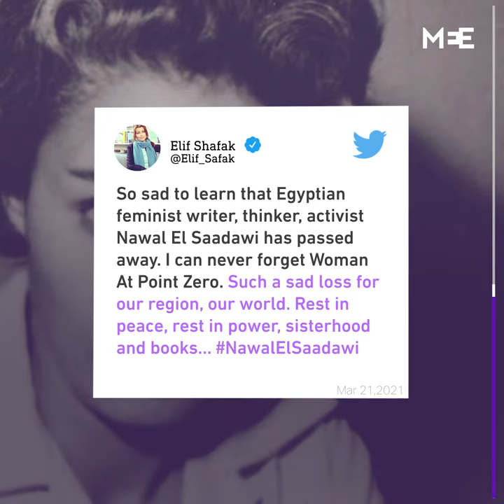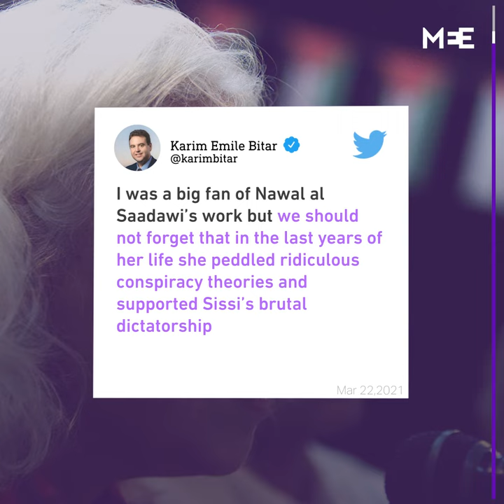Feminist icon Nawal el-Saadawi dies aged 89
Feminist icon Nawal el-Saadawi has died aged 89 from a long illness.

Saadawi was an outspoken champion of women’s rights in the Arab world and is known for revolutionising discussions on gender in Muslim
societies